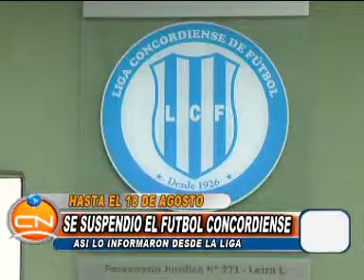Se para el Futbol en Concordia